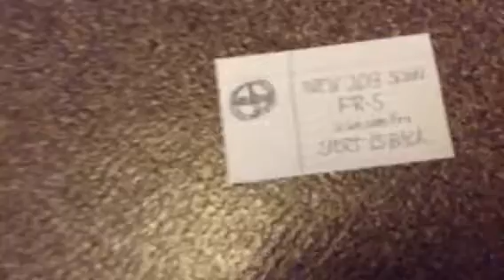My 2013 Scion FR-S Commercial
I made this commercial when it's on June 1 2012.